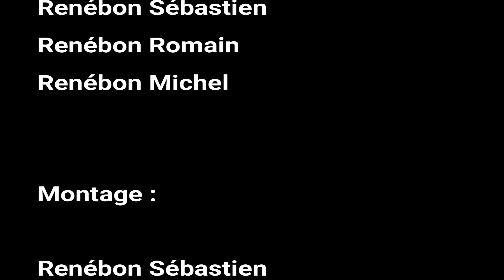Rallye Monts et coteaux 2021 Crashs, Show By Rigostyle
Notre best Of du rallye des monts et coteaux 2021 !
de l'attaque des crashs et du frein main !